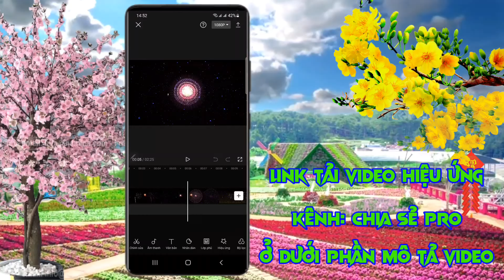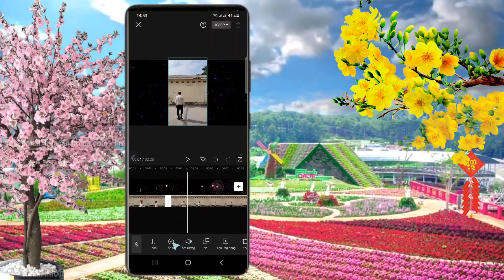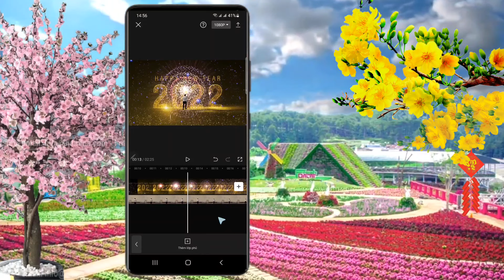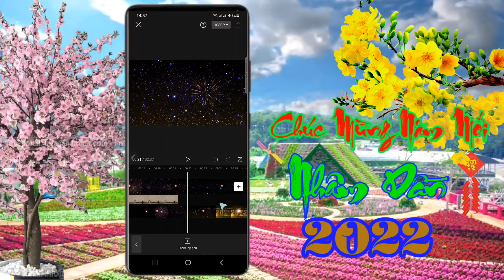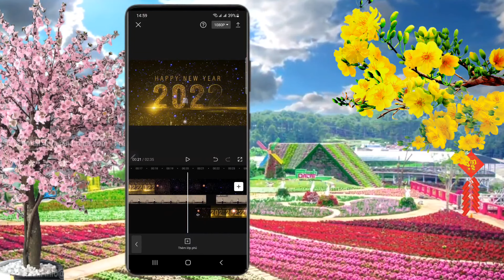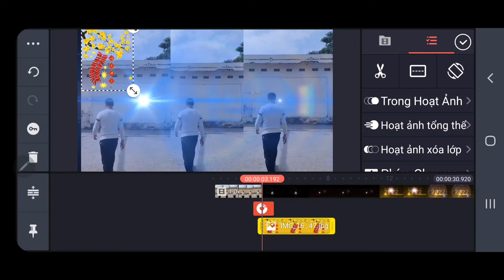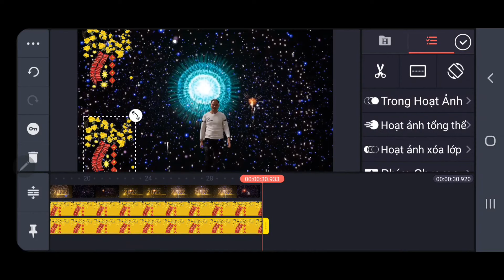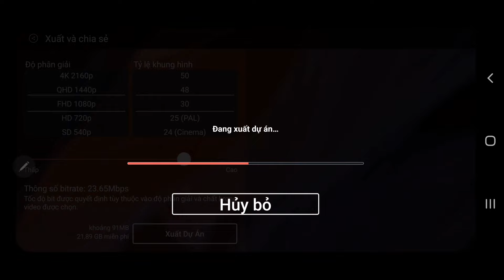2 tháng 1, 2022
hướng dẫn dựng video Happy New Year 2022 bằng điện thoại